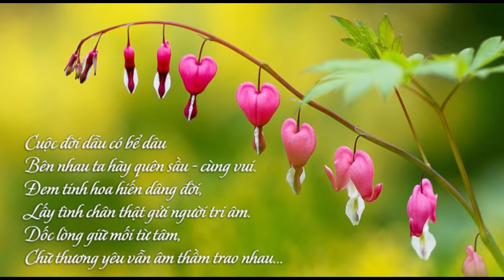Những Ý Tưởng Hay - Mai Loan ANTV